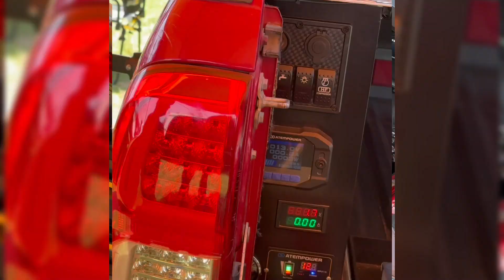DemoTruck Volcano.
¡Increíble!
Nuestra Hilux recibió una actualización en nuestro taller que incluye: carpa Jame Baroud, refrigerador Alpicool X30, sistema eléctrico ATEMPOWER, ducha con agua caliente, toldo 270°, y gata hilift instalada en el Rack Volcano y que arriba tiene 2 Toolbox. Además, cambiamos el sistema de suspensión completo por Terrain Tamer. Esta bestia está lista para cualquier aventura.

¿Quieres conocerla? Visítanos en Av. Chicureo #2900, Paseo Las Piedras.

Equipa tu aventura Offroad con Volcano.